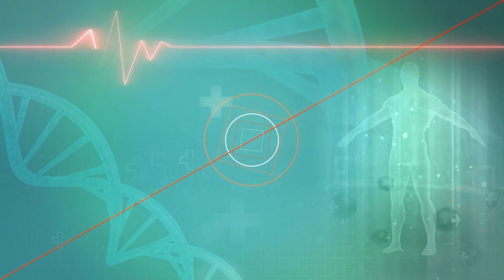Asthma Patients: क्या आपको है सांस की बीमारी? इन घरेलू उपायों से मिलेगी राहत || Medically Speaking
Asthma Patients: अगर आप सांस फूलने की तकलीफ की वजह से दवाइयां लेते-लेते परेशान हो गए हैं तो जानिये कुछ घरेलू उपाय, जिससे आपकी समस्या आसानी से दूर हो सकती है.

Asthma Patients:  If you are troubled by taking medicines due to shortness of breath, then know some home remedies, which can easily solve your problem.